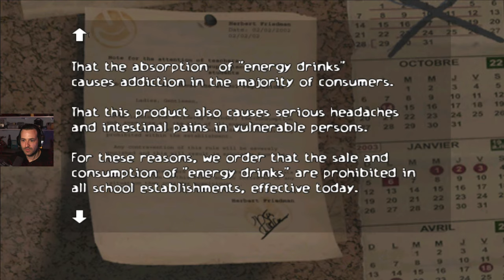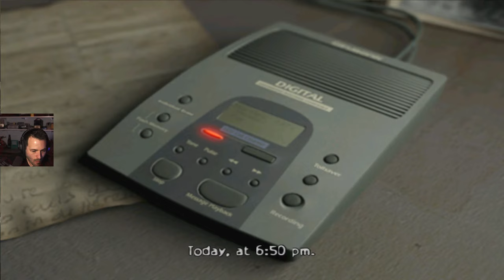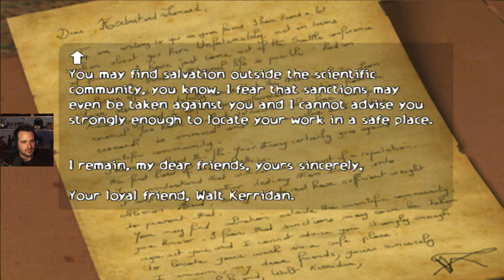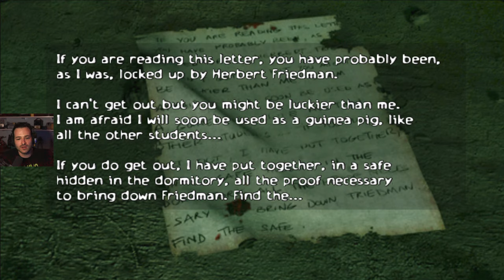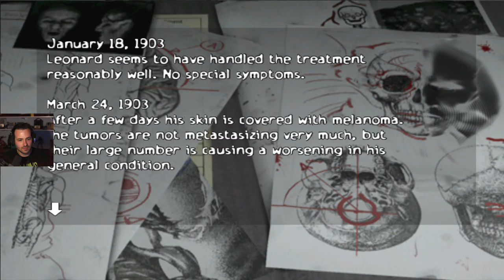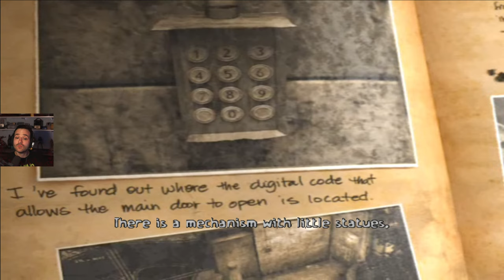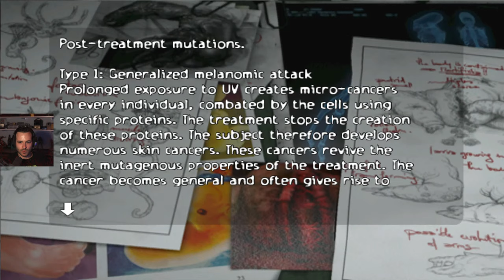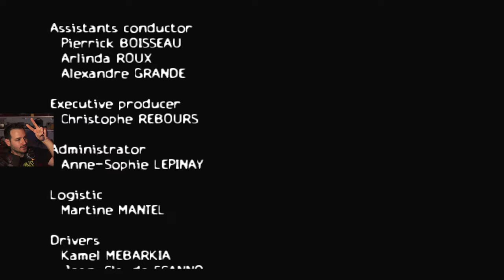Horny Teens and Gory Fiends \\ ObsCure \\ XBOX 2005 HD \\ First Playthrough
Join me, SKizzUMATIK (aka Skizz, SKizzUM) as I play through the survival horror cult-classic ObsCure.

Originally released in Europe in early 2004, it seemed to fade into… well, obscurity. Ironically, as time goes on, this game seems to become more and more well-known.

The game follows a group of high schoolers fighting monsters in a style reminiscent of The Faculty and includes all the trappings of a classic survival horror game. Clunky combat, gnarly creatures, and gatekeeping puzzles are all present here. Conspiracy, multiple playable characters, and mutated fiends galore!

Oh, and plenty of gratuitous panty shots. I miss the 2000s. This should be a wild ride!

Chapters \\

00:00 Stream Start [Atomic Pumpkin]
02:04 Game Start
04:20 Kenny's Shower Time
11:00 Let's Meet the Teens
13:16  Josh's Grand Adventure
23:48 Move Over!
24:31 Find Freidman
28:23 Bargain Bin Josh Hartnett
29:17 You Better Not Be Punkin' Me
40:42 Should I Save?
58:53 Could Have Just Brute Forced It
1:01:44 The Libawy
1:20:30 There's the Old Bastard
1:22:29 Who's Gonna Clean That Up?
1:43:39 Lights on for Nurse Wickson
1:49:38 These Teachers Suck
2:01:27 Amateur Projectionist
2:14:10 Shafted Post-Wood
2:34:46 Imprisoned
2:44:02 Stepbro!
2:57:09 Ready to Rock the Dorms
3:08:13 Roscoe (My Cat) Says Hello
3:10:07 I Have Trust Issues
3:21:58 Back to the Library
3:34:09 Locked In
3:47:40 Finally - An Exit!
3:51:37 The Gardens
4:06:11 Back in the Hellhole
4:26:23 The Big Reveal
4:28:22 Final Battle Attempts
4:33:45 Truly the Final Battle